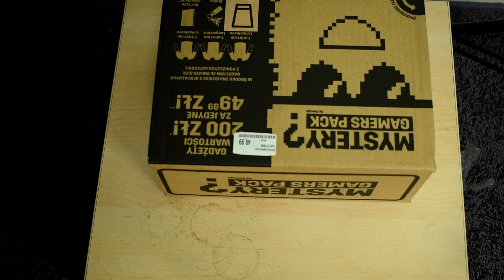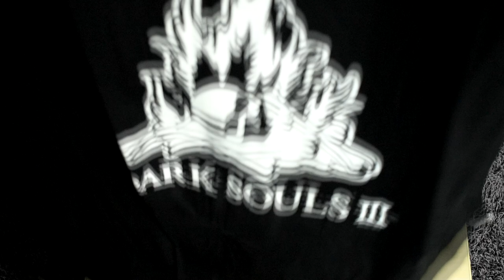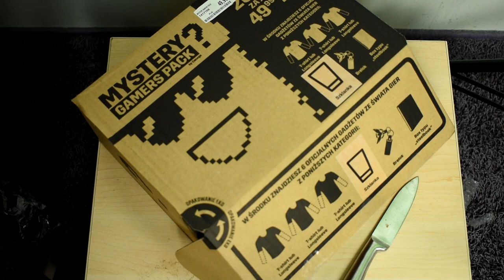OPENING MYSTERY BOXA *zaskoczyłem się*